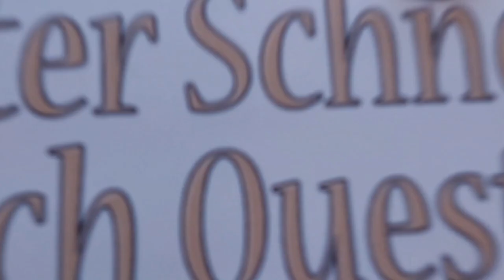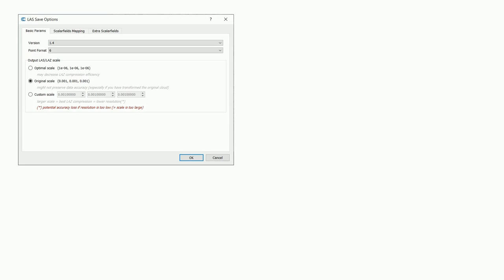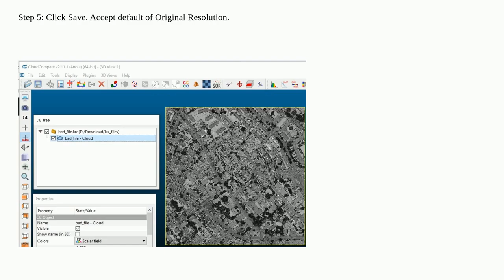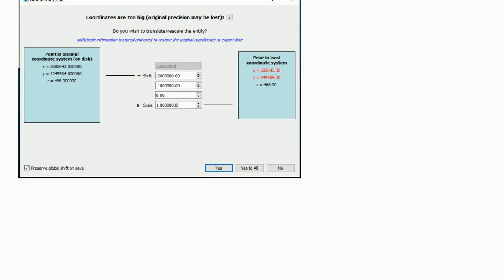Gis: Loading laz point cloud in QGIS error: Invalid Data Source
Loading laz point cloud in QGIS error: Invalid Data Source

A special thanks goes out to the community

  laz point-cloud qgis